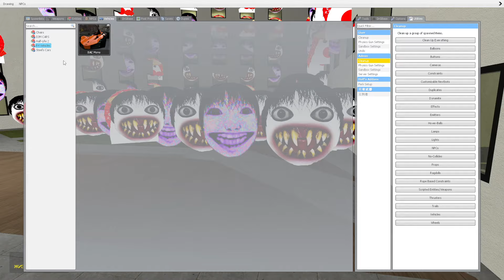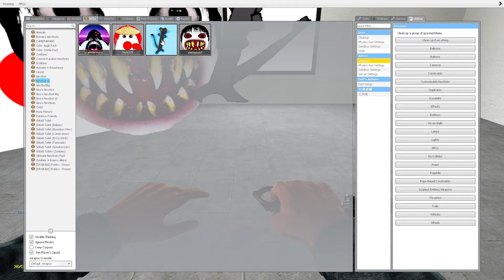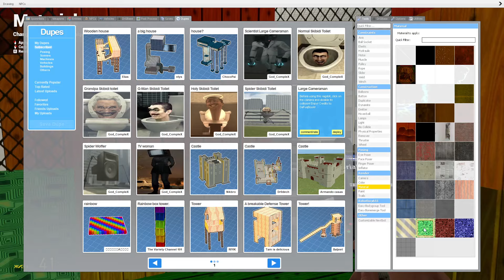YOSHIE RAINBOW PACK AND MUNCI PACK AND AUGHH PACK AND ROSALIA Ultimate Nextbots Garry's Mod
👘 Garry's Mod